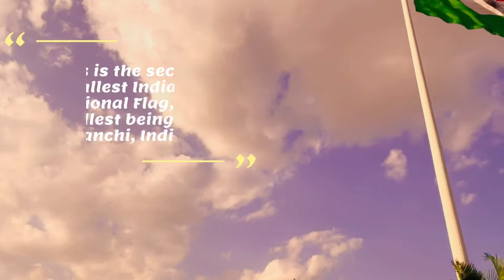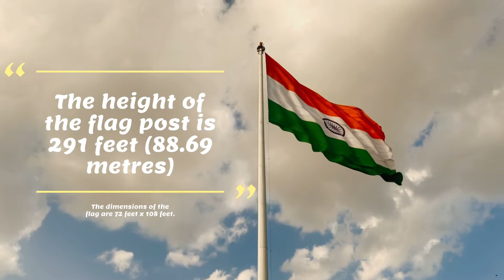Indian National Flag|| Sanjeevaiah Children’s Park